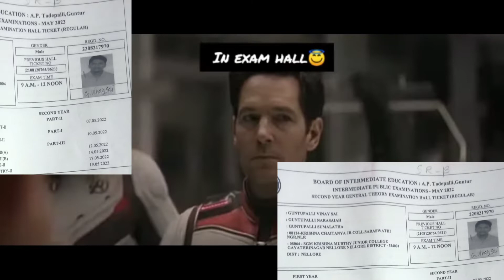May 2, 2022